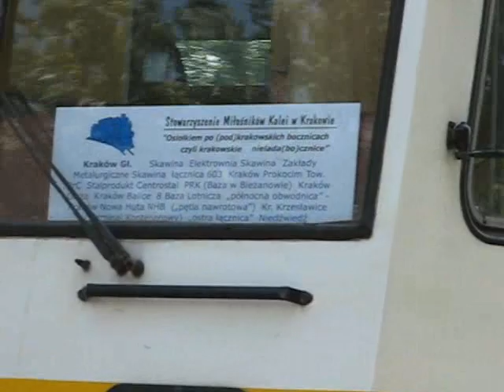[20080719][PKP][IMP][18+] Osiołkiem po (pod) krakowskich bocznicach - takiej imprezy już nie będzie!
UWAGA WULGARYZMY!!! (Jak to na imprezie dla MK ;-) )

Czas leci nieubłaganie - przyszła pora na dwusetny film! Co by tu zapodać z tej okazji???
Z pewną taką nieśmiałością zdecydowałem się na skrótowy zapis przesympatycznej imprezki z 2008 roku, która w dzisiejszych realiach nie miałaby szans na powodzenie i to nie tylko ze względu na brak niektórych odcinków, ale na postępujący zamordyzm (przysłowiowa żaba już w niepokojąco wyższej temperaturze się nam moczy - wtedy miała jeszcze komfort, luz i relaks).
Zapraszam na film z szacownej kolei normatorowej, który ma klimat przejazdu na wąskotorówce :-)
Pozdrowienia dla wszystkich, młodszych o szesnaście lat uczestników!